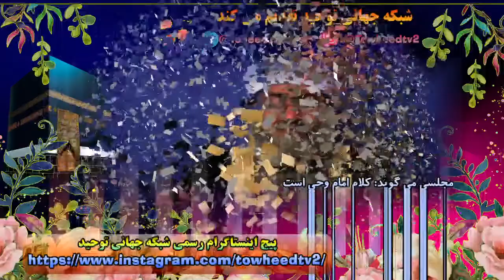مجلسی می گوید کلام امام وحی است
دکتر شریعتی: امامان را از دایره اسوه بودن خارج کردن جنایت نیست؟

Yahsat
M6
TurkmenÅlem